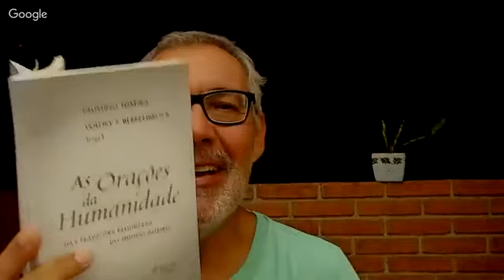Paz e Bem #35 - Boff: saborear Deus, experimentar a profundidade - 18.dez.2018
No Paz e Bem desta quata, 18 de dezembro, a "Semana Leonardo Boff 80 anos" transborda no tempo e se torna uma Oitava! Estamos agora há oito dias caminhando com o teólogo-profeta. Hoje, sob o impacto de um amanhecer com chuva, raios e trovões, mergulhamos um pouco mais fundo no tema da definição e relações entre espiritualidade e religiões, para os quais, Boff prossegue admirado e admirando-nos com os ensinamentos do Dalai Lama. Ele nos ensina como a espiritualidade não demanda adesão a qualquer religião.Terminamos com duas "definições" de Deus, uma do Novo Testamento do cristianismo, outra do místico e escritor Tamil Shaivite, o Tirumular, um nome referência do hinduísmo. Ambas convergem para a mesma conclusão: Deus é amor.

Referências:

Leonardo Boff, Reflexões de um velho teólogo e pensador, Editora Vozes, Petrópolis, 2018, p. 166- 172

Faustino Teixeira e Volney Berkenbrock,  "As Orações da Humanidade", recém-lançado. Editora Vozes, Petrópolis, 2018,  oração 311, p. 248

Foto da "capa" do programa de hoje: Saara, Sul de Djanet, Algéria (Homem orando), Sebastião Salgado, do livro “Gênesis”